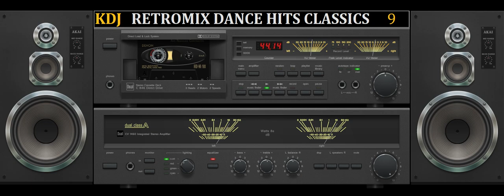RetroMix 09 - 80s Dance Hits (KDJ 2022)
Hola amigos
He contado con muy poco tiempo, les dejo el set nùmero 9
Tracklist:
1.Thompson Twins - Lies (Remix)
2.Lime - Come And Get Your Love (Remix 2)
3.Modern Rocketry - Homosexuality (12 Inch Mix)
4.Mike Bow - Freak It Out, Freak It In (Vocal Version)
5.Click - Duri Duri (Baila Baila) (Remix-European Edit)
6.Trans-X - Living On Video (Original Extended Mix)
7.Amante - Be My Delight (Delightful 12'' Remix)
8.New Order - The Beach (12 Inch)
9.Yazoo - Bring Your Love Down (Didn'T I) (2018 - Remaster)
10.Divine - Shake It Up (Extended Mix)
11.Michael Bow - Love And Devotion (12 Mix Dance)
12.Lisa - Rocket To Your Heart (Moby Dick 12'' Mix)
Saludos
KDJ